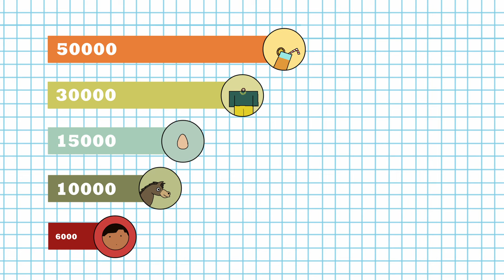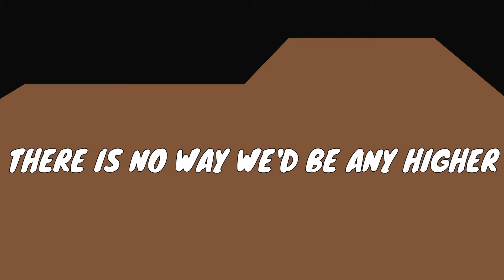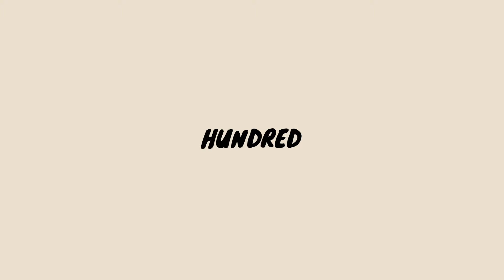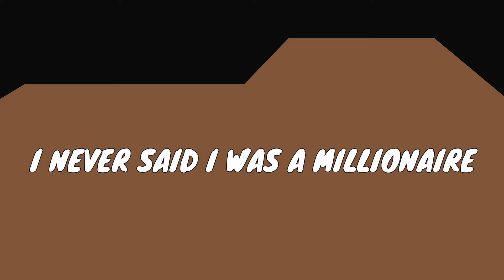137 (nmplol animated music video)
Both audio and video are self made and DMCA-free.